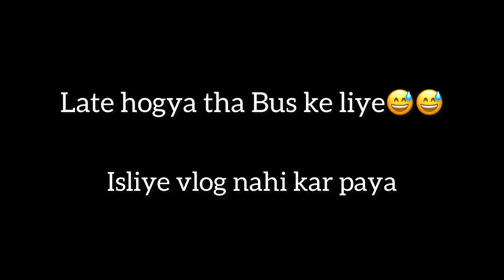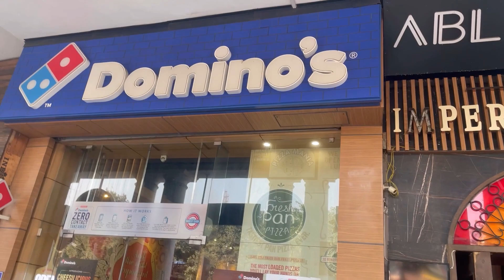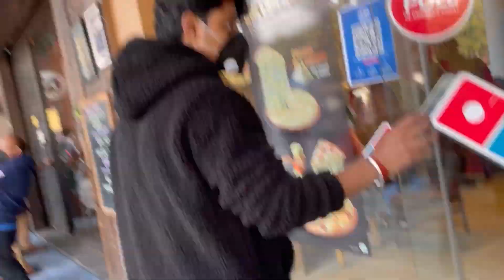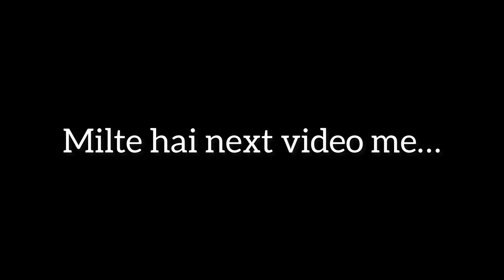Up to Delhi🚌feat.@Dushantvlogs Up to delhi vlog.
Hey guys ,

This is our ninth vlog on YouTube. So, we hope you guys enjoyed the video.

Love you❤️